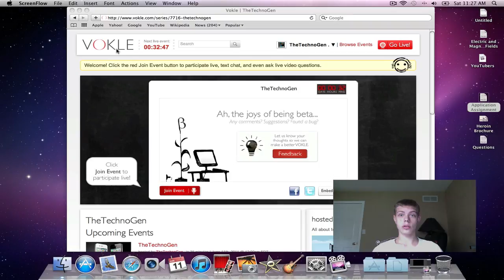Live Stream Today at 12pm EST